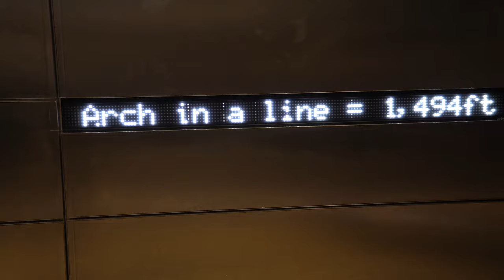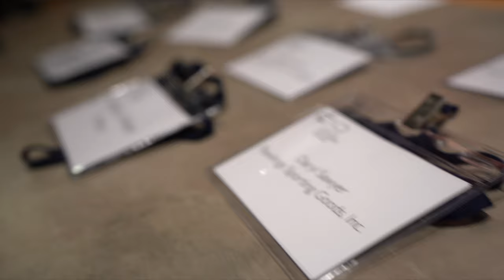C10 VIP Family Night - St. Louis - Ryan O'reilly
Ever ride to the top of the St. Louis Arch before hosting a major event? We did! St. Louis is not only home to The Arch, but also the most recent Stanley Cup hockey team and one of the top IT Executive communities in the country. We brought Conn Smythe winner Ryan O'reilly to host our VIP Night with top trusted IT partners. Everyone was allowed to bring the family for this one and we had an awesome time getting to know everyone. Ryan signed a ton of autographs and took plenty of pictures with guests. It's always a great experience getting some time with a current champ.